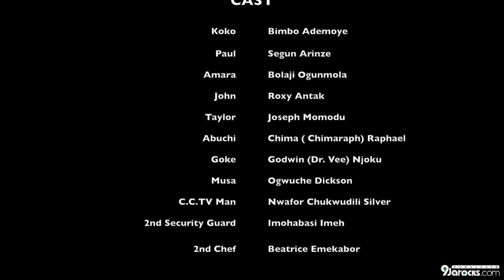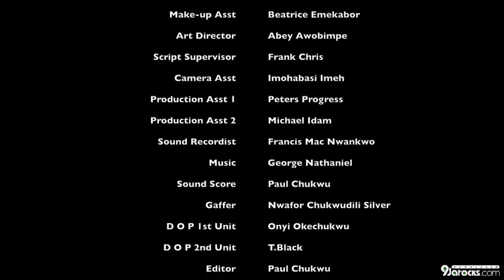Dwindle ( Nigeria Latest Movies)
Dwindle

2022 Nigerian Movie 🍿🍿

When a General's wife is caught having an affair with the General's aid, the domestic staff resolts to blackmail her to get what they want.